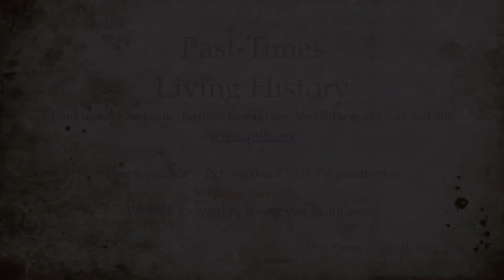Mary Queen of Scots - Episode 4 of 4 - Plots, Pride & False Accusation - ‘In my End is my Beginning’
In this final film Mary Stuart or Mary Queen of Scots prepares for her final hours at Fotheringhay Castle which now draw close.
She is without doubt a prisoner, held at her Majesty's pleasure, a Queen who refuses to meet with Mary perhaps afraid that her charms will sway her, she seems to have such an affect on all who meet her!
The English do not know what to do with the Scottish Queen, but plots give them the ammunition they sought - it was a matter of time before the mounting support would see Mary became too powerful.